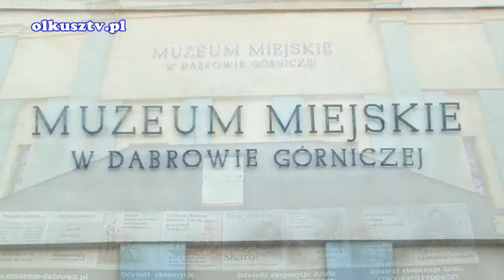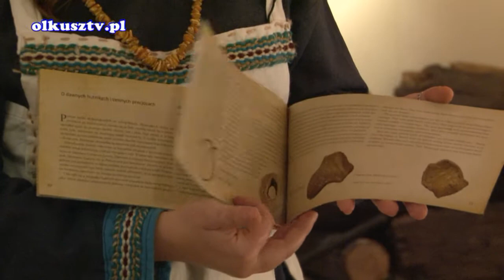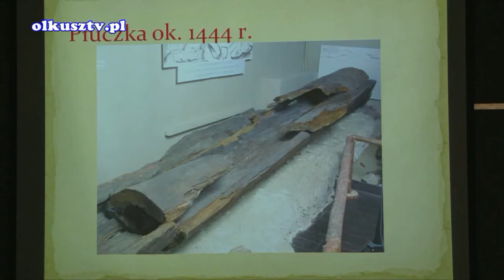Pokaz wytopu metali metodami średniowiecznymi w muzeum "Sztygarka" w Dąbrowie Górniczej.